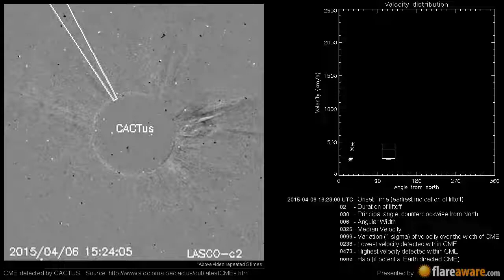A Non Earth directed CME at 2015-04-06 16:23:00 UTC